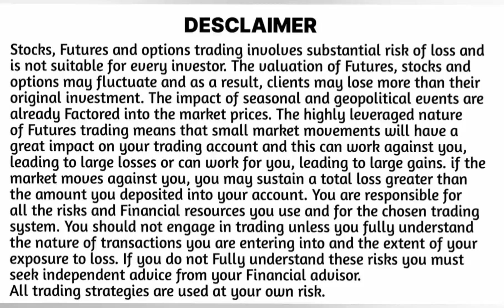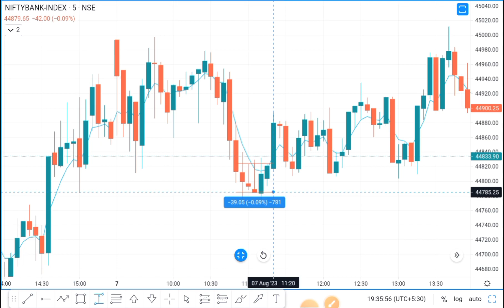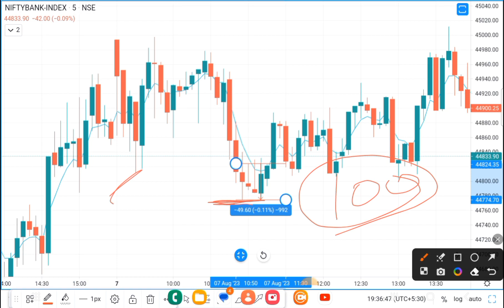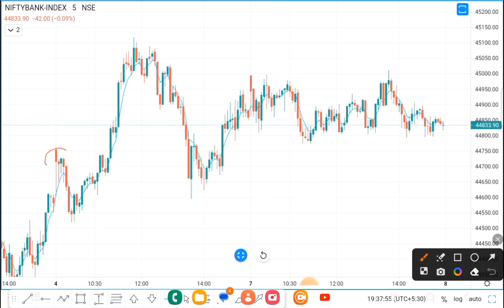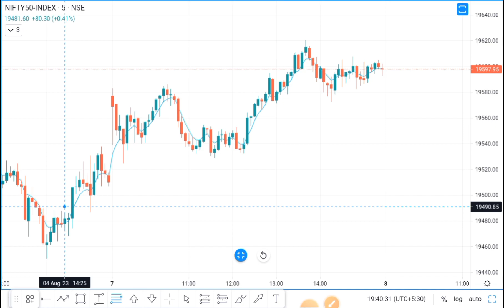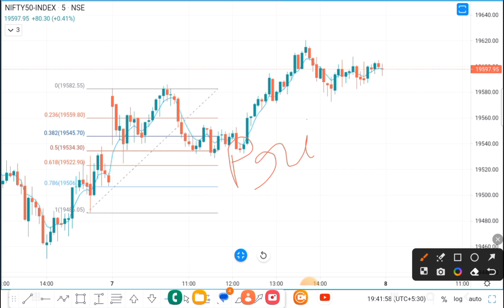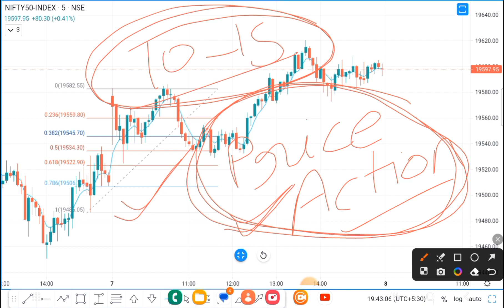Power of Stocks 5EMA Strategy Live Trading 07 April 2023